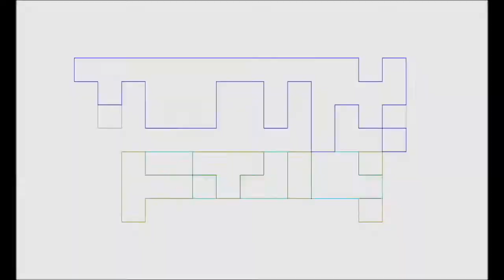TNTM Nerdy Fitness Vlog #18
Pablo Gunner talks about this being the last week he's doing just cardio and abs, food he ate before his first workout, Dions, food he ate throughout the night, Supergirl Season 2, the workout he did, the workouts he'll be adding next month as well as the month after that, GoT, King Kong: Skull Island, was wondering what your fav veggie is, y mas.